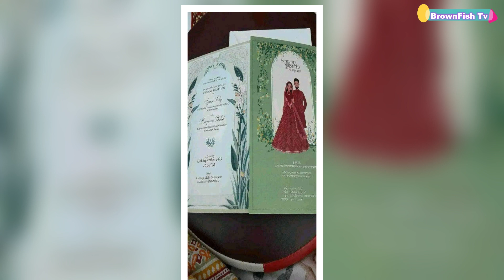মসজিদে বিয়ে করল আয়মান সাদিক ও মুনজেরিন। বিয়ের পর মুনজেরিনকে জড়িয়ে ধরে কি বলল আয়মান দেখুন (ভিডিও)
ˍˍˍˍˍˍˍˍˍˍˍˍˍˍˍˍˍˍˍˍˍˍˍˍˍˍˍˍˍˍˍˍˍˍˍˍˍˍˍˍˍˍˍˍˍˍˍˍˍˍˍˍˍˍˍˍ

ˍˍˍˍˍˍˍˍˍˍˍˍˍˍˍˍˍˍˍˍˍˍˍˍˍˍˍˍˍˍˍˍˍˍˍˍˍˍˍˍˍˍˍˍˍˍˍˍˍˍˍˍˍˍˍˍ

Attention Please ►

ˍˍˍˍˍˍˍˍˍˍˍˍˍˍˍˍˍˍˍˍˍˍˍˍˍˍˍˍˍˍˍˍˍˍˍˍˍˍˍˍˍˍˍˍˍˍˍˍˍˍˍˍˍˍˍˍ

ˍˍˍˍˍˍˍˍˍˍˍˍˍˍˍˍˍˍˍˍˍˍˍˍˍˍˍˍˍˍˍˍˍˍˍˍˍˍˍˍˍˍˍˍˍˍˍˍˍˍˍˍˍˍˍˍ

ˍˍˍˍˍˍˍˍˍˍˍˍˍˍˍˍˍˍˍˍˍˍˍˍˍˍˍˍˍˍˍˍˍˍˍˍˍˍˍˍˍˍˍˍˍˍˍˍˍˍˍˍˍˍˍˍ

ˍˍˍˍˍˍˍˍˍˍˍˍˍˍˍˍˍˍˍˍˍˍˍˍˍˍˍˍˍˍˍˍˍˍˍˍˍˍˍˍˍˍˍˍˍˍˍˍˍˍˍˍˍˍˍˍ